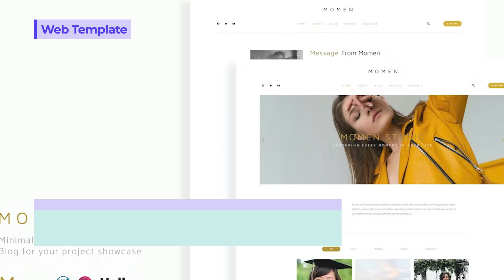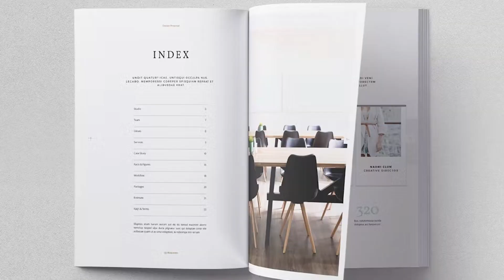Free Downloads: September [2022] | Video Templates, Lightroom Presets, Royalty-Free Music, and More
This month, we have a selection of free downloads available to help you streamline your creative workflow.

From web design templates, stock photos, royalty-free music, and more. Free files change at the start of each month so make sure you download them before they expire. Download items:

*Free Files expire on September 31st, 2022, 11:59 pm AEST

With a subscription to Envato Elements, you'll have access to over a million digital creative assets to make your projects shine. Check out which subscription is right for you:

FEATURED ITEMS

Young Girl With A Red Cat At Home by AboutImages